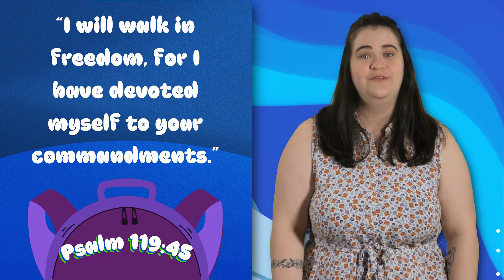Forgiving Others | Elementary | Baggage - Part 1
Hey Kids! This week, we are learning that forgiveness sets us free. What does that mean to be set free? Let's watch and learn together!